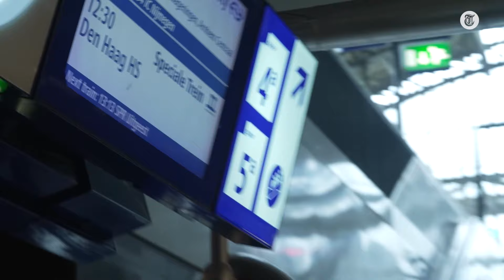Feest barst los in treincoupé: ‘Vroeg pieken, ja lekker!’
Het Amsterdam Dance Event is weer in volle gang in onze hoofdstad. Zoals elk jaar bedenken organisatoren de meest ludieke locaties voor het geven van feesten. Zo kun je dit jaar feesten in een kerk, in een manage, maar ook in een trein die dwars door de randstad rijdt. Charlotte Sun mocht een stukje meerijden in de ravecoupé en sprak daar feestgangers.